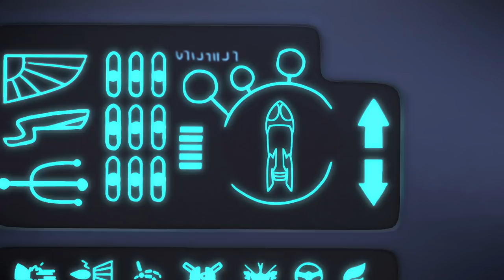Saison 3 des Pyjamasques | Nouvelle Compilation 16 | Dessin Animé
La journée, Sacha, Amaya et Greg, 6 ans, sont des enfants comme les autres… Mais dès que la nuit tombe, les trois jeunes amis enfilent